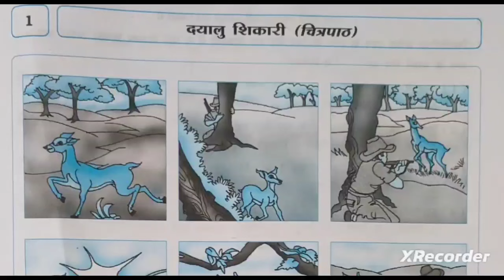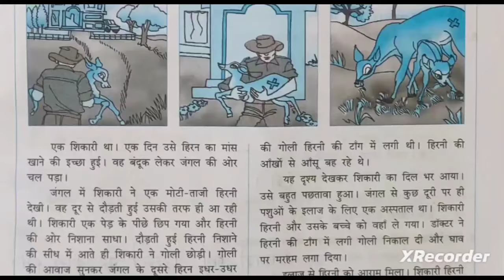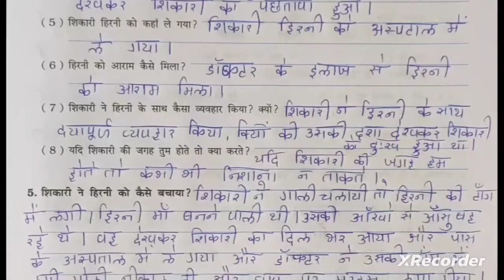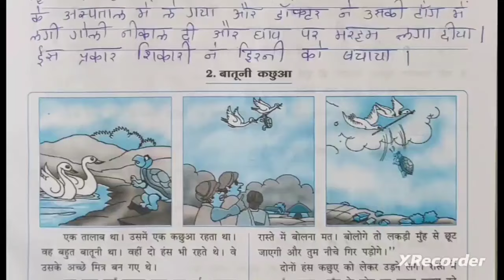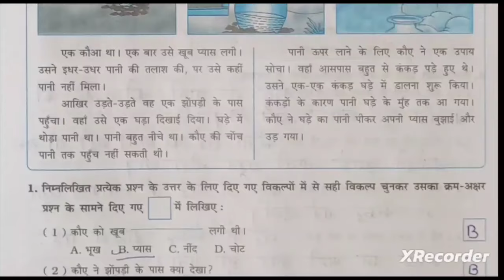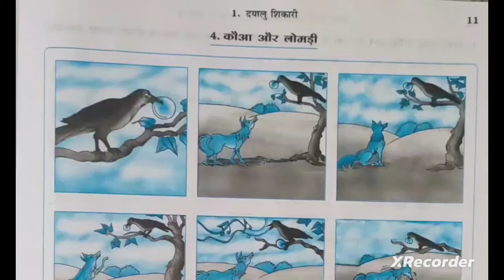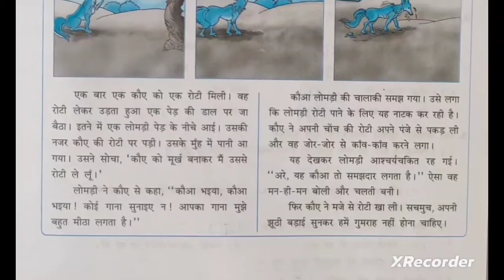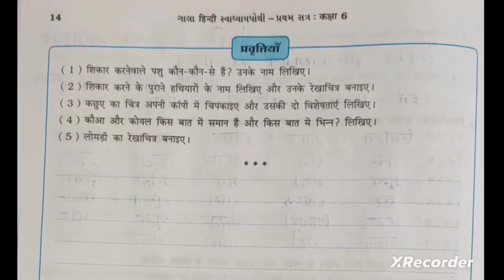std 6 HINDI chapter 1 swadhyay pothi | dhoran 6 hindi ch 1 Dayalu Shikari gala swadhyay pothi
std 6 ch 1 hindi gala swadhyay pothi | dhoran 6 Hindi Gala Swadhyay Pothi | swadhtat solutio Hindi
std 6 HINDI ch 1 swadhyay  pothi | dhoran 6 hindi ch 1 Dayalu Shikari gala swadhyay pothi